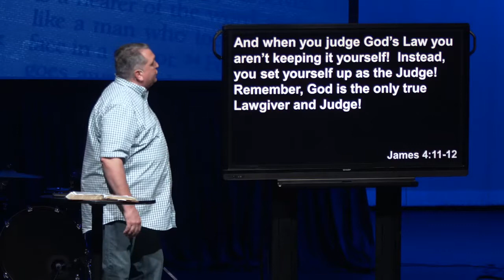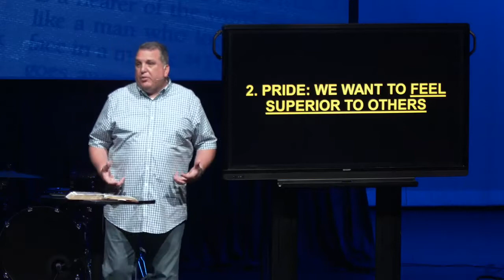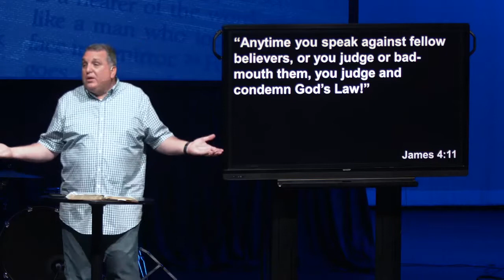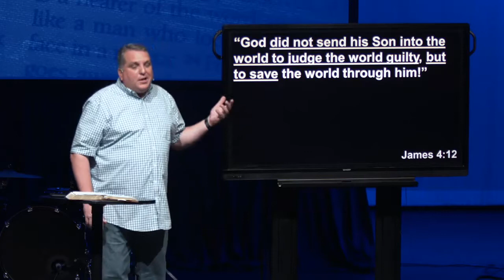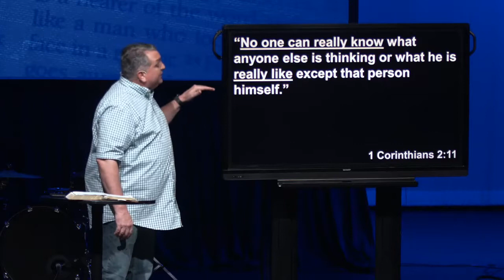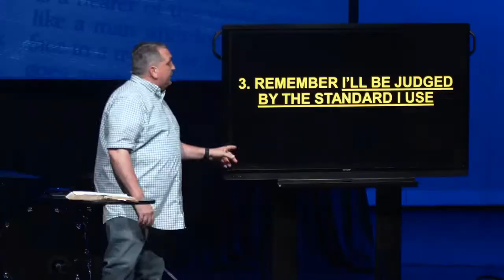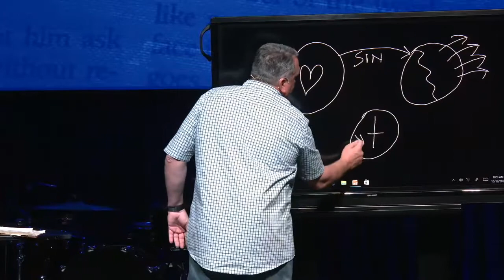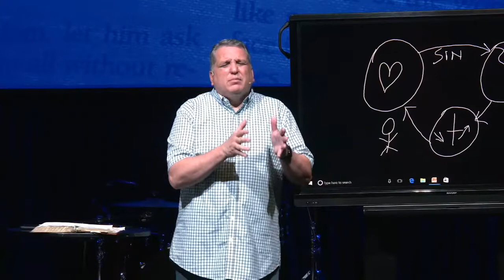A Faith That Keeps Me From Being Judgmental / James / 10-18-2020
Message description: When we’re under long-term stress, it often brings out the worst in us. We can become irritable, touchy, rude, demanding, judgmental of others. In this message, Pastor Marty Martin continues our study through the Book of James by examining why we are so quick to judge others and offering 4 reminders to help us be less judgmental.